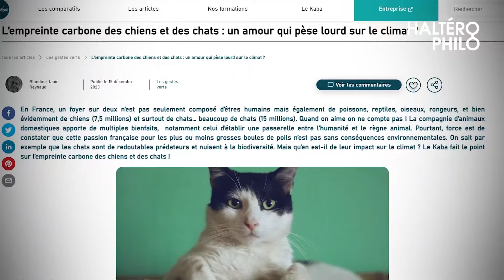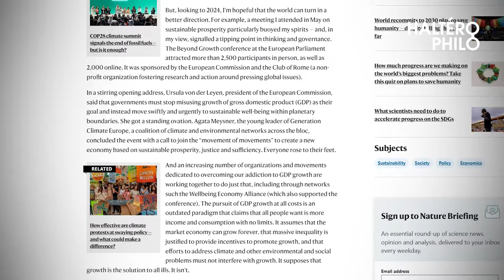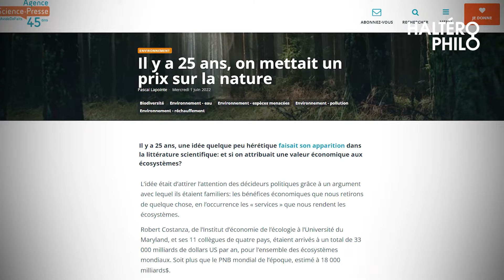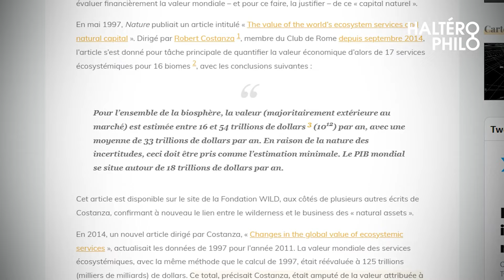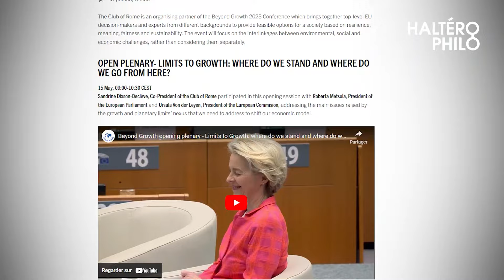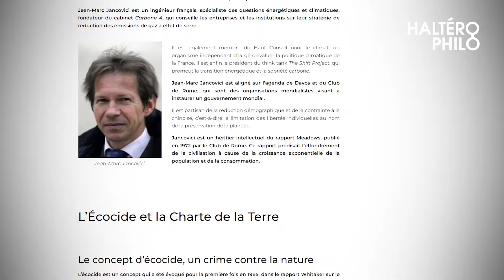Comprendre l'arnaque des limites planétaires | Analyse de Thibault Kerlirzin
Éditions Meystre :

Dans cette entrevue avec Thibault Kerlirzin, nous explorons les enjeux cruciaux de l'agriculture contemporaine. Suite aux récentes secousses sociales aux Pays-Bas, puis à travers l'ensemble de l'Europe, de nombreuses questions demeurent en suspens. Quelles sont les racines de la crise agricole en Europe et quelles en sont les implications ? Assiste-t-on à une volonté délibérée de démanteler le tissu paysan ?

Au-delà de ces interrogations brûlantes, nous plongeons dans une palette de sujets complexes, incluant les "limites" de nos ressources terrestres, les effets du réchauffement climatique d'origine humaine, ainsi que les débats sur la taxation des animaux domestiques.
Les ouvrages de Thibault Kerlirzin :
- Greenpeace: Une ONG à double fond(s)